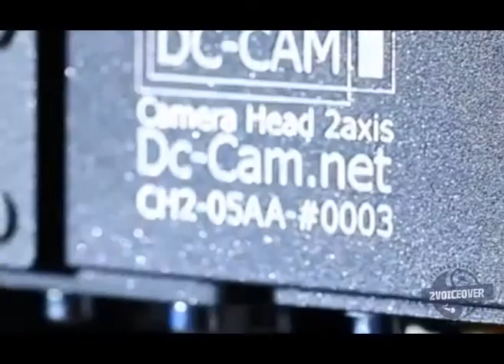Озвучка имиджевого ролика DC Cam Чернуха Андрей